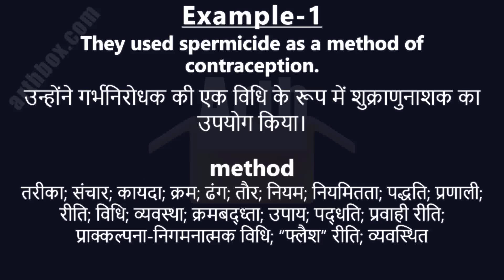Spermicide meaning in Hindi | Spermicide ka matlab | Spermicide शब्द का अर्थ | Arth Box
Spermicide meaning in Hindi | Spermicide ka matlab | Spermicide शब्द का अर्थ
*Spermicide:* शुक्राणुनाशक; शुक्राणुनाशी

*Example-1*
They used spermicide as a method of contraception.
उन्होंने गर्भनिरोधक की एक विधि के रूप में शुक्राणुनाशक का उपयोग किया।

*used:* इस्तेमाल किया गया; अभ्यस्त; आदी; पुराना; प्रयुक्त; मामूली; काम में लिया हुआ
*contraception:* गर्भनिरोध; गर्भ निरोध
*available:* उपलब्ध; उपलब्ध ऊर्जा; उपलब्ध घन-धारिता; उपलब्ध विद्युत उत्पादन; उपलभ्य; खाली; गुणकारी; प्राप्त; प्राप्य; फलदायक; लाभदायक; सुलभ; मौजूद; काम का; उपयोगी

*Example-2*
Spermicide is available over the counter at most pharmacies.
अधिकांश फार्मेसियों में शुक्राणुनाशक काउंटर पर उपलब्ध है।